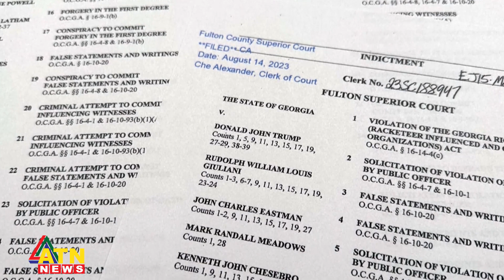জর্জিয়ায় নির্বাচনের ফল পাল্টানোর চেষ্টায় অভিযুক্ত ট্রাম্প | Trump Charged election inquiry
জর্জিয়ায় নির্বাচনের ফল পাল্টানোর চেষ্টায় অভিযুক্ত ট্রাম্প | Trump Charged election inquiry | ATN News